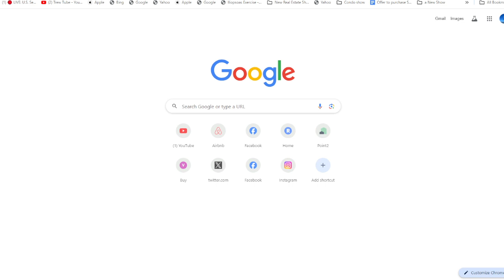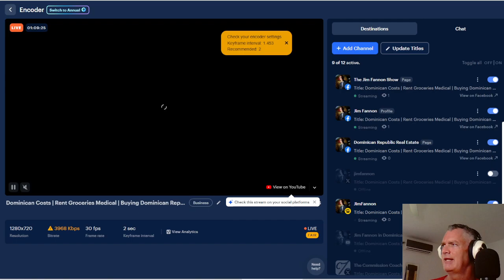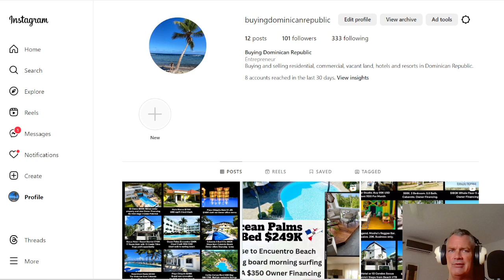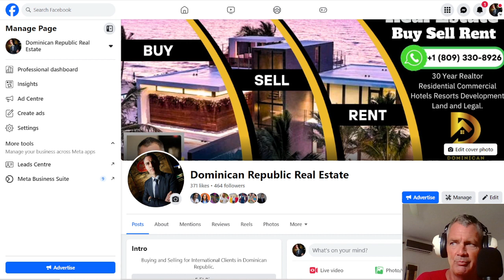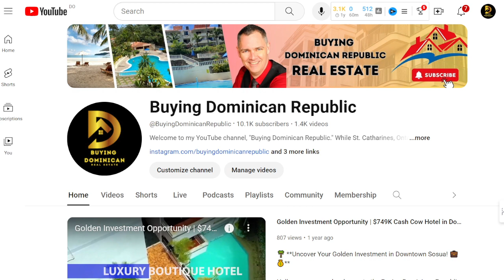Replay: Dominican Costs | Rent Groceries Medical | Buying Dominican Republic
Planning a move or an extended stay in the Dominican Republic? Get a comprehensive overview of the costs of living in Sosua, from rent to groceries and medical expenses. In this video, we break down the typical prices you can expect for accommodation, essential items at the grocery store, and healthcare services, helping you budget for your life in paradise.

Rent:
- Studio apartments range from $300 to $500 USD per month.
- One-bedroom condos typically cost between $650 and $800 USD monthly.
- For a larger space, two-bedroom condos range from $750 to $1000 USD per month.

Healthcare Expenses:
- MRI scans in Puerto Plata average around 8800 pesos, approximately $150 USD or 200 CAD.
- Prescription glasses with lenses can cost about 7000 pesos, roughly $118 USD or 161 CAD.
- Health insurance plans vary from $40 to $100 USD.
- Dynamic X-rays are priced at around 1600 pesos, roughly $27 USD or $37 CAD.

Medical Services:
- Basic doctor visits typically cost around 700 pesos or 14 euros.
- An ultrasound may cost approximately 800 pesos or 16 euros.
- Hospital stays, including medication administered intravenously, could amount to around 200 euros per night.
- X-rays are priced at about 700 pesos or 14 euros.
- Stool tests cost around 250 pesos or about 5 euros.
- A complete blood test, including triglycerides, cholesterol, and blood count, costs about 2000 pesos or 40 euros.
- An echocardiogram with a specialized doctor can cost up to 100 euros.

Grocery Prices in Different Areas:
- Prices for groceries vary across different regions, with Punta Cana, Santo Domingo, and Puerto Plata showing different rates for common items like milk, bread, rice, eggs, meat, fruits, and vegetables.

Whether you're considering a move or just curious about the cost of living in Sosua and other parts of the Dominican Republic, this video provides valuable insights to help you plan your budget effectively.

Sosua:
Rent studio 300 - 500 USD
Rent 1 bedroom condo 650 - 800 USD
Rent 2 bedroom condo 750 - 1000 USD
MRI in Puerto Plata 8800 pesos or $150 USD or 200 CAD
New prescription seeing glasses (lenses) 7000 pesos, $118 USD 161 CAD
Health insurance 40 - 100 USD
Dynamic x-ray 1600 pesos or $27 USD or $37 CAD
Dominican bank mortgage rates:
8.25% - 1 year
8.75% - 3 year
9%  - 5 year

A simple doctor visit costs 700 pesos (14 euros)
An ultrasound costs 800 pesos (16 euros)
One night’s hospital stay could cost up to 200 euro including a variety of medications that are administered by intravenous drip.
An x ray costs 700 pesos (about 14 euros)
A stool test costs 250 pesos (about EUR 5)
A complete blood test costs about 2000 pesos (40 euro), , triglycerides, cholesterol, blood count.
An echocardiogram with a specialized doctor also costs up to 100euro

Prices in different areas:

                             Punta Cana Santo Domingo Puerto Plata
Milk (regular) (1 liter) $1.24 $1.30 $1.03
Loaf of fresh white bread (500g) $1.40 $2.13 $2.17
Rice (white) (1kg) $1.51 $1.25 $1.09
Eggs (regular) (12) $2.34 $2.20 $1.56
Local cheese (1kg) $10.21 $6.98 $7.96
Chicken fillets (1kg) $5.11 $5.53 $3.84
Beef round (1kg) $8.77 $10.52 $3.67
Apples (1kg) $3.04 $2.47 $1.78
Banana (1kg) $0.92 $0.67 $0.59
Oranges (1kg) $2.21 $2.42 $2.72
Tomato (1kg) $1.95 $1.17 $1.01
Potato (1kg) $1.58 $1.52 $1.46
Onion (1kg) $2.40 $2.36 $1.62
Lettuce (1 head) $1.04 $0.80 $0.46
Water (1.5-liter bottle) $1.01 $1.20 $0.62
Bottle of wine (mid-range) $8.26 $10.94 $7.34
Domestic beer (0.5-liter bottle) $2.36 $2.47 $2.11
Imported beer (0.33-liter bottle) $3.11 $3.57 $3.17
Cigarettes 20 pack (Marlboro) $4.13

Make your dream property a reality with Buying Dominican Republic! Don't miss this attractive property opportunity!

Visit me at my other locations.